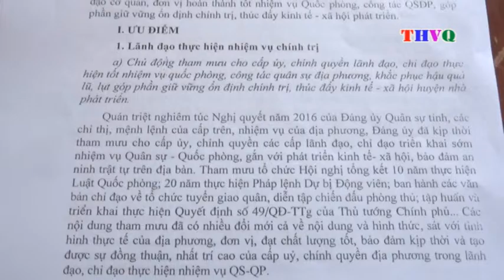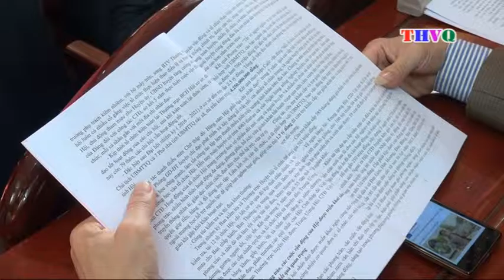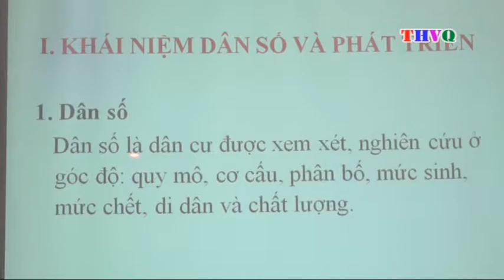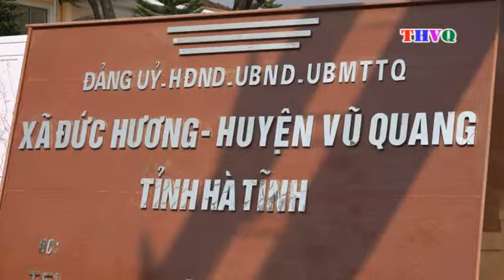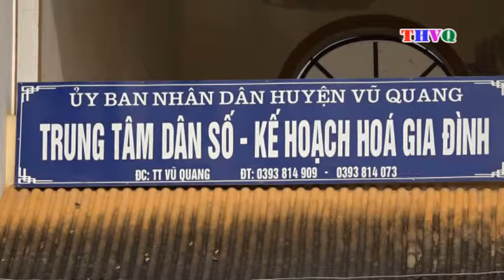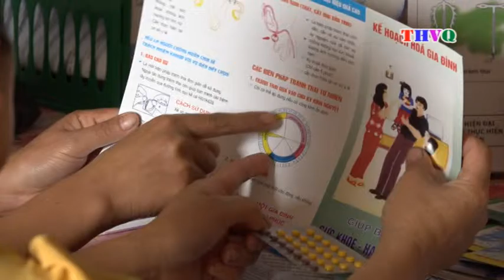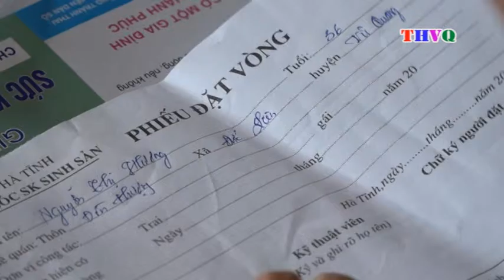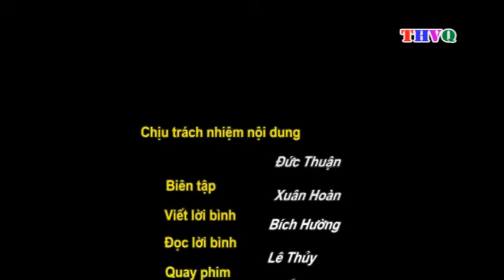THVQ 25 12